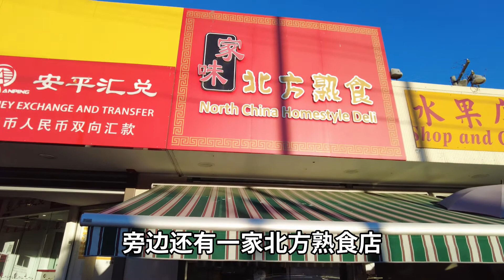老家春饼+家味北方熟食+家庭版烤鸭！封城在家吃的超满足！京酱肉丝！青椒土豆丝！铁丝小串！锅包肉！猪鼻子！红肠！悉尼外卖！【酷基拉】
不知不觉间已经快两个月没有下个馆子了！
所以今天酷基拉准备点个外卖！
品尝一下老家春饼家的！
京酱肉丝！青椒土豆丝！铁丝小串！锅包肉！
家味北方熟食家的！
红肠！猪鼻子
以及烧腊店买回来的家庭版烤鸭！